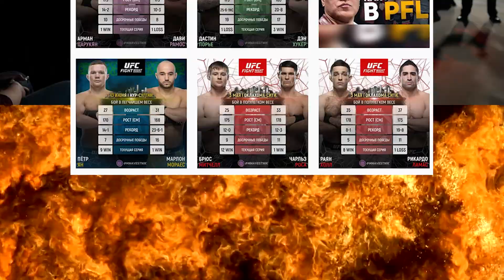Из СПЕЦНАЗА в ММА - Александр Горбунов - ЖЕСТКИЙ НОКАУТ КОЛЕНОМ на RCC PFL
21-22 марта отборочные jfc в Москве
Получи возможность попасть в юношеский промоушен вся информация jfc.inst

Интервью со спецназовцем ГРОМ Александром Горбуновым после победы очень красивым нокаутом коленом над Николаем Путинцевым на турнире RCC road to the PFL.
Что важнее служба в спецназе или бои в ММА, желание подраться в PFL, подготовка к этому поединку, планы на будущее и другом узнаете в нашем интервью.